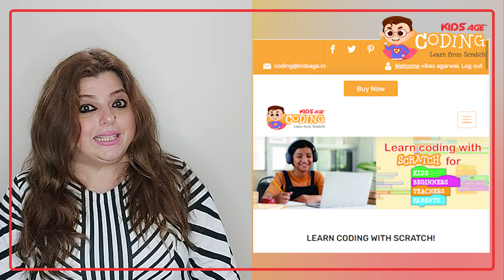Delnaaz Irani recommends KidsAge Coding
Delnaaz Irani talks about an easy to learn, fun-filled and a cost-effective Coding course by KidsAge, wherein the kids can make codes, animate, develop games and lot more…